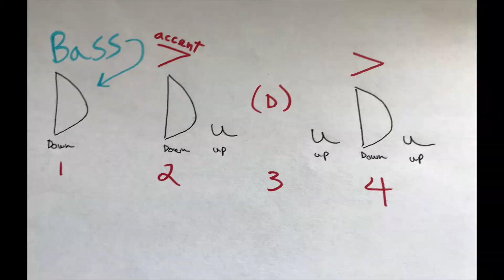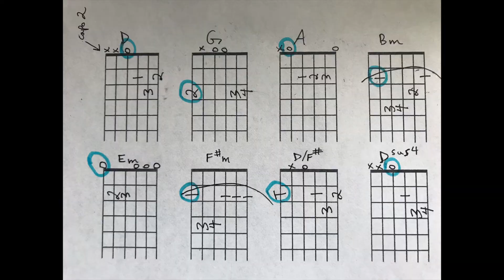Thunder Road (acoustic) - Bruce Springsteen - Basic Chords and Strums Lesson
This is a request from one of my students. Follow the link below for the charts I used in the video.